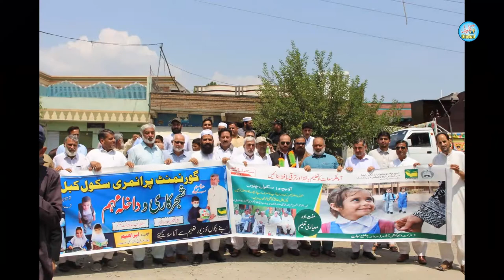SDEO Kabal Admission & Plantation Campaign | AAC Kabal | GPS Kabal | Get a kid into the School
SDEO Kabal Admission & Plantation Campaign | AAC Kabal | GPS Kabal
Today inaugurated Enrollment campaign and plantation drive at Subdivision Kabal along with A.Assistant commissioner Kabal Mr. Syed Basharat Hussain, ASDEOs, Center Incharges, Head Masters and other dignitaries of the area.